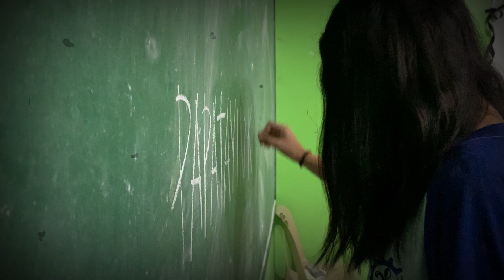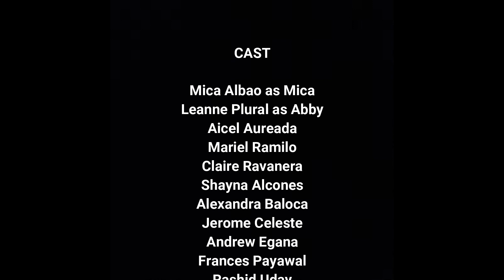MICA | Trailer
Script & Direction by Graezalou Gascon
Starring Leanne Abby Plural

For the subject Media Information Literacy.